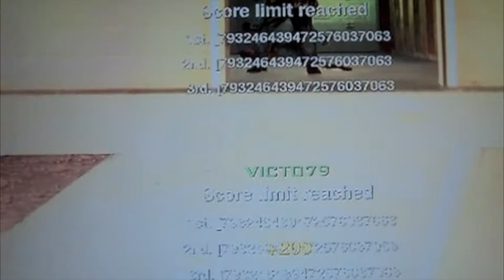Black Ops Game Play with: The Phantoms and new recruit!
check us out, what do you think about the new recruit